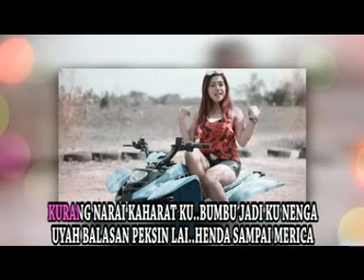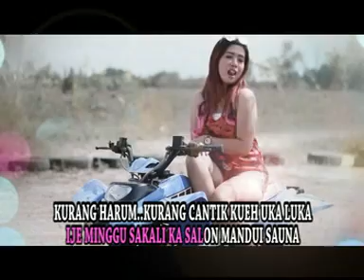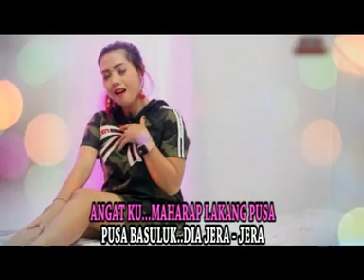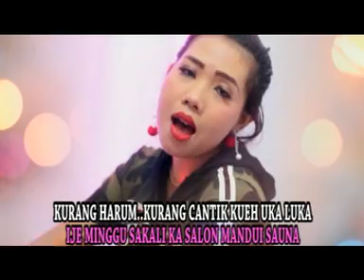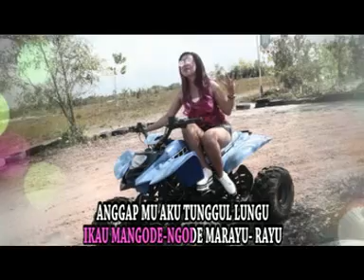REMIX DAYAK 2019 " BAHALAP BARANG AH " Art. Fhitri Sagita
Selamat Datang Di Channel Alfa Studio , Dukung Terus kami di Channel ini dengan cara LIKE, SHARE dan SUBSCRIBE setiap video yang kami up load, agar kami selalu bersemangat untuk mebuat lagu2 dan video yang menarik untuk kami Up Load.

Terima Kasih

Salam : ALFA STUDIO

Bagi Yang Mau Mengundang Artis-Artis dayak yang ada Di Channel  ini untuk acara Resepsi Perkawinan, Syukuran, Ulang Tahun Dll

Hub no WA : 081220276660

Group Fans ALFA STUDIO